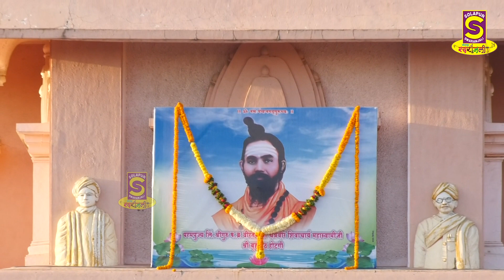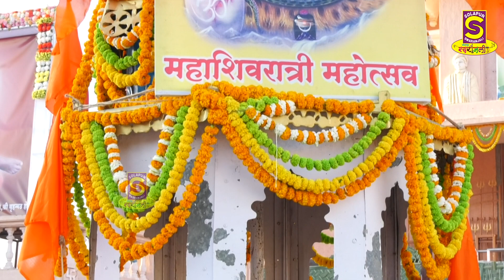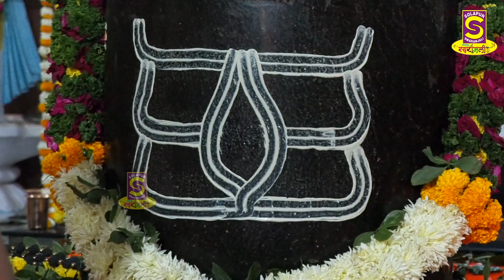अक्कलकोट रोड येथील svcs मध्ये महाशिवरात्री धार्मिक कार्यक्रम